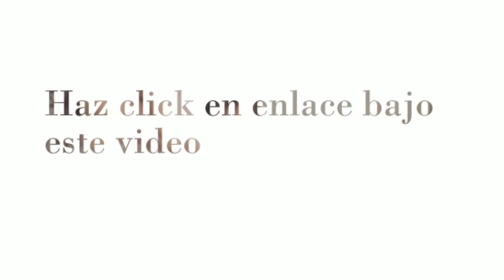candidiasis albicans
Candida albicans es un hongo que normalmente se encuentra en la cavidad oral, el tracto gastrointestinal y en la vagina y puede provocar infecciones. Además, la candidosis puede provocar una disminución de la absorción de nutrientes lo que conlleva a una malnutrición.
Aprende todo lo que necesitas saber sobre candidiasis albicans, sobre sus características y alcance.
Entre los principales síntomas de esta enfermedad encontramos: mala digestión, problemas gastrointestinales, irritabilidad, insomnio, dolores de cabeza, pérdida de memoria y depresión.
Descubre todo lo que necesitas saber sobre candidiasis albicans y cura la candida albicans, para que tu cuerpo se encuentre sano y te sientas bien.